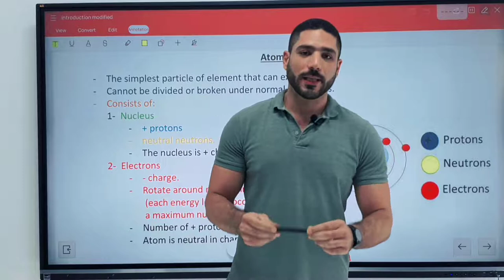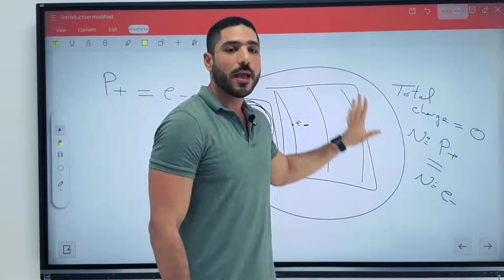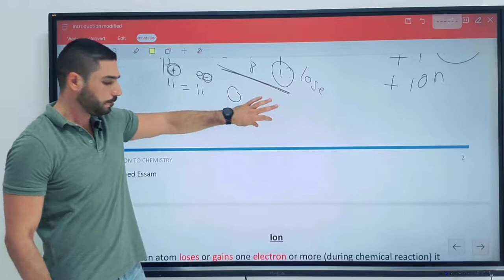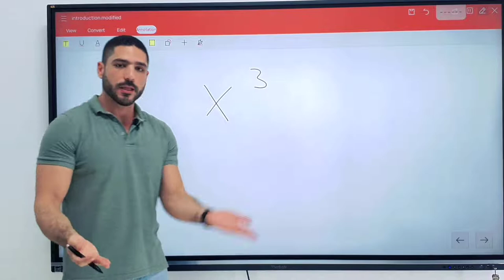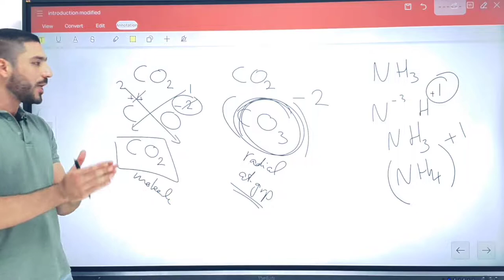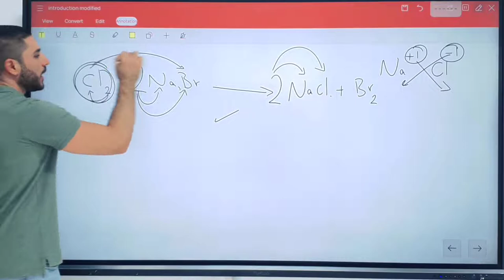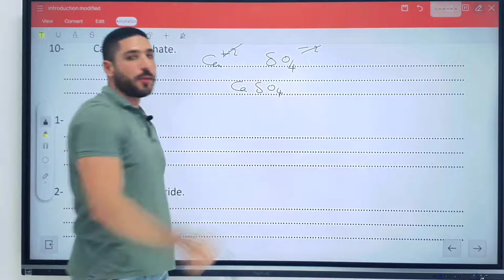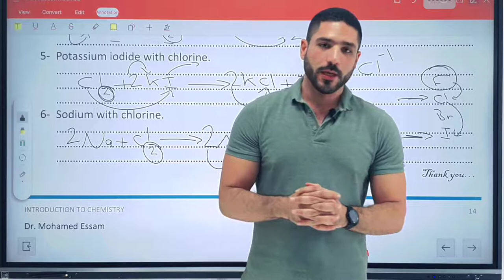First and Third secondary Chemistry Basics